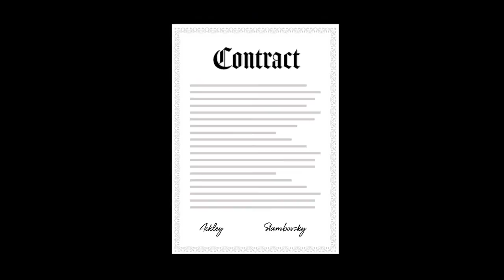Stambovsky v. Ackley Case Brief Summary | Law Case Explained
Stambovsky v. Ackley | 169 A.D.2d 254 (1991)

A house is a major purchase, and a careful buyer will inspect the property before handing over the money. An inspector, for example, might be hired to check for termites, leaks, or mold. But what about ghosts? It’s a spirited case of buyer beware as we explore Stambovsky versus Ackley.

Helen Ackley owned a haunted house in Nyack, New York. Fortunately, the ghosts were friendly. Ackley said they would leave people little gifts, such as rings or coins. One ghost would shake her daughter’s bed to wake her for school but was kind enough to let the girl sleep in during spring break. Another ghost even helped with the interior decorating by approving Ackley’s choice of paint colors.

The haunting was a matter of local legend. The house was featured in a walking tour of the town’s spooky spots, and Ackley publicized the ghosts in the local newspaper and a national magazine.

In 1989, Ackley entered a contract to sell the house to Jeffrey Stambovsky, who lived in New York City. Stambovsky was unaware of the ghosts when he signed the contract.

Somehow, Stambovsky heard the ghost stories before the closing date. He was haunted by the notion that the ghosts would lower the house’s value and hurt its potential for resale. To exorcise his fears, he sued Ackley for fraudulent misrepresentation and asked the court to rescind, or undo, the sales contract.

The trial court dismissed the claim, and Stambovsky appealed.

Want more details on this case? Get the rule of law, issues, holding and reasonings, and more case facts

Have Questions about this Case? Submit your questions and get answers from a real attorney